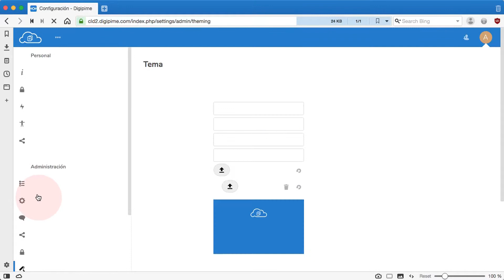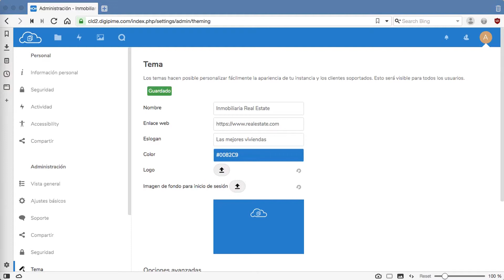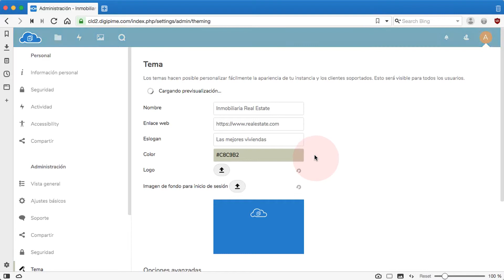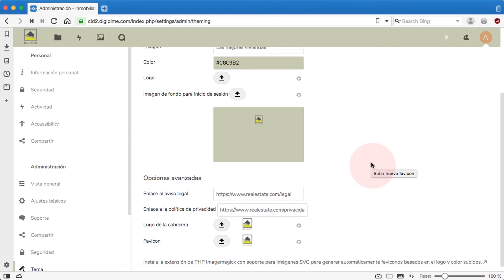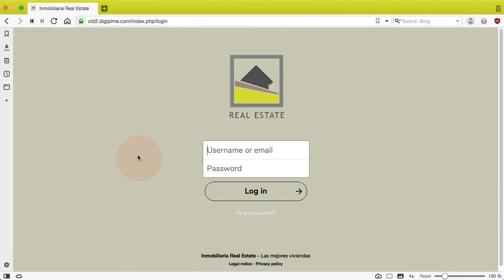Nextcloud 15...18 - Temificar la nube con nuestra imagen corporativa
En este vídeo aprenderemos a personalizar nuestra nube privada de documentos con nuestro logotipo, nuestros colores corporativos y nuestros datos de contacto.